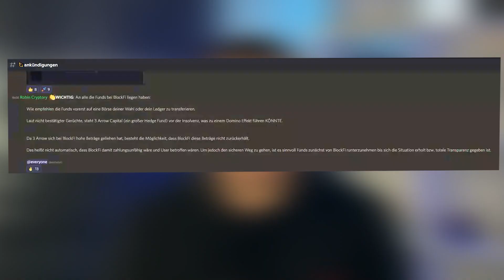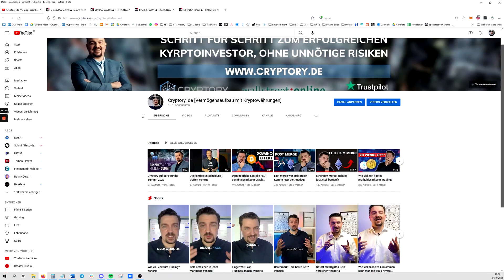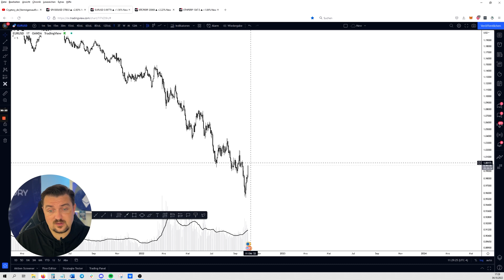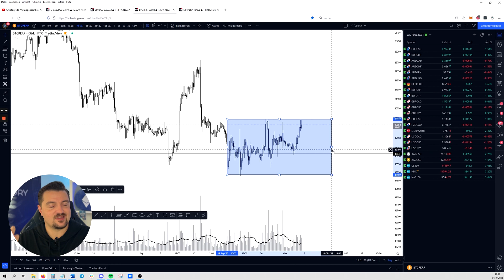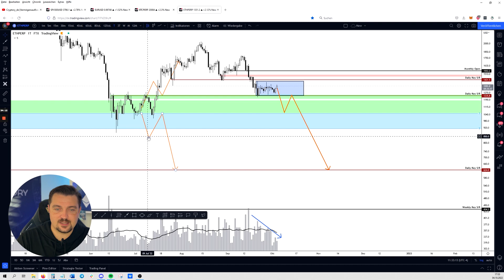WICHTIGE WARNUNG für Bitcoin- und Krypto-Investoren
Du hast eine Frage zu Kryptowährungen oder Trading? Vernetz dich einfach mit mir:

Möchtest du wissen, wie du sicher & erfolgreich in Kryptowährungen investierst?
Nutze Marktzyklen zu deinem Vorteil, setze auf die richtigen Trends von morgen und verstehe, worauf es bei Krypto wirklich ankommt. Klicke hier, um deinen kostenlosen Kryptoreport zu erhalten:

Ist ein Coaching bei Cryptory jetzt der richtige nächste Schritt für dich? Das können wir gemeinsam in einem kurzen Gespräch herausfinden. Mach dir einen Termin aus für deine kostenlose Krypto-Beratung auf:

00:00 - 00:40 Der aktuelle Bärenmarkt & seine Aussicht
01:42 Dein erster Bärenmarkt
03:04 Medien & Confirmation Bias
04:15 Bullische Berichte
05:28 Bearische Berichte
06:33 Margin Calls
08:36 Liquiditätskrisen
10:25 Was sollte man jetzt tun?
12:33 Chartanalyse